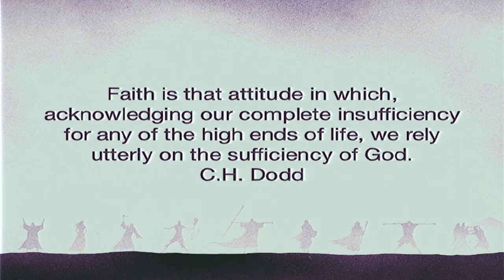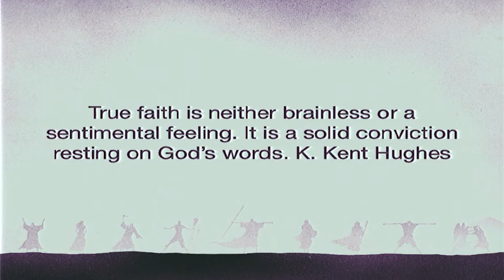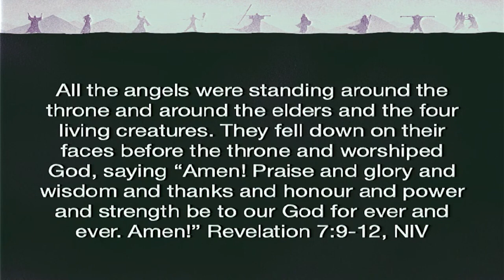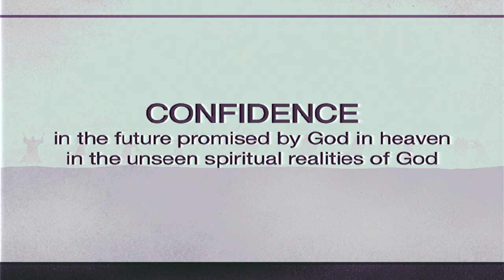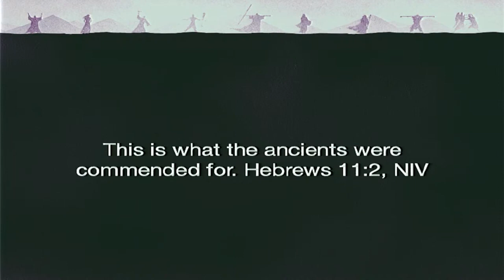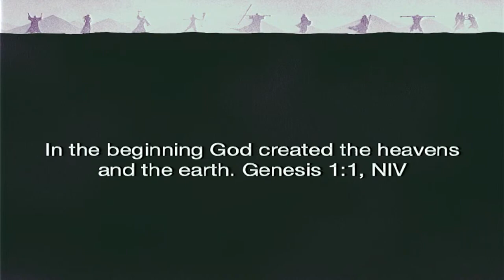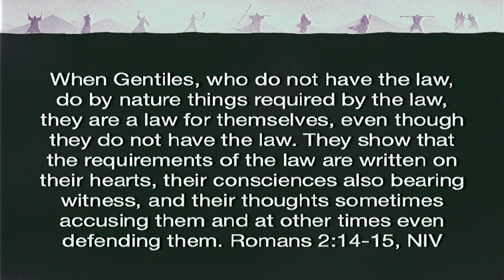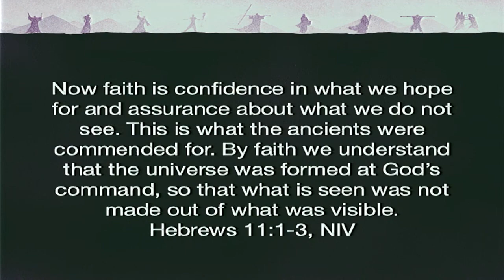Confidence - 2022.07.03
Heroes of Faith - Sermon Series by Pastor Steve Webster

Our Mission
“To live as gospel-focused, Jesus-first followers so as to draw others to Jesus-first faith.”